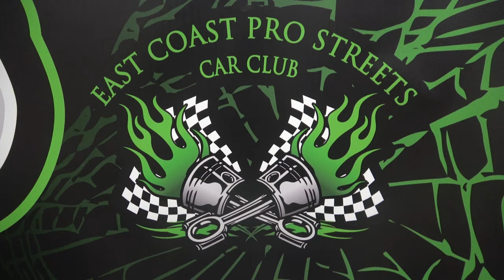Coastal Virginia Auto Show 1963 Chevy Corvette Blown Split Window Pro Street Dreamgoatinc Hot Rod